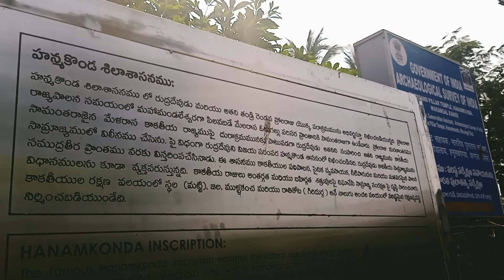వేయ్యి స్తంభాల గుడి | Veyyi Stambhala Gudi | 1000 Pillar Temple | Warangal